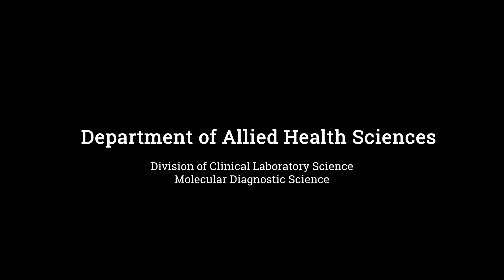Division of Clinical Laboratory Science: Michelle Campbell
Explore Michelle Campbell's experiences in the Division of Clinical Laboratory Science molecular diagnostic science program. Learn more with unccls.